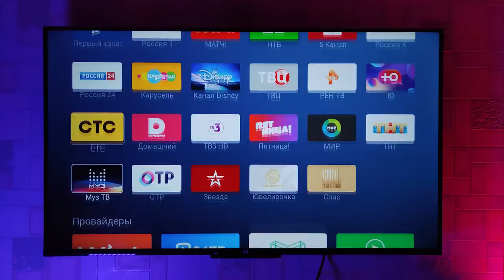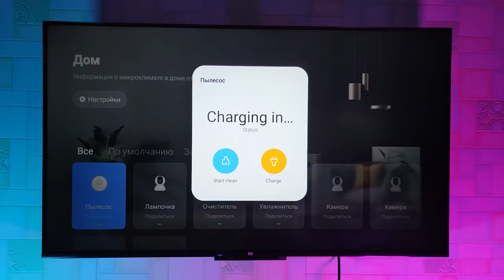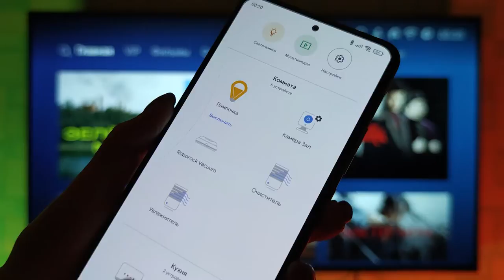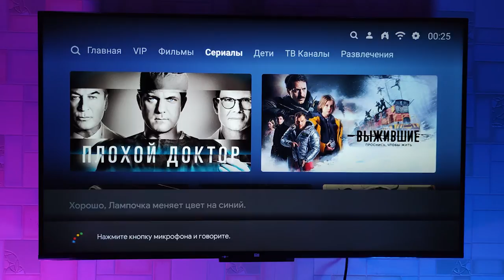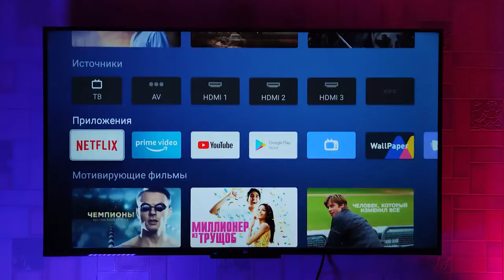Управление умным домом на Mi TV P1